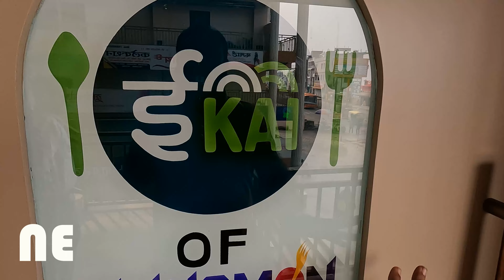Why Gorakhpur's इKAI of Cinnamon is a Must-Try for Veg Food Lovers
If you're a lover of vegetarian food, then you owe it to yourself to try Gorakhpur's इKAI of cinnamon. This unique spice is from the Gorakhpur region in Uttar Pradesh, India, and is known for its unique flavor and texture.

In this video, we'll explore the history and mythology behind Gorakhpur's इKAI of cinnamon, and tell you why it's a must-try for veg food lovers everywhere. We'll also give you some tips on how to prepare and enjoy this unique spice. So mark the date in your calendar and head to Gorakhpur to experience this amazing spice for yourself!

इKAI | इKAI OF CINNAMON | Gorakhpur Best Pure Veg Restaurant |

Direct Massage (Dm) me on Instagram any enquiry